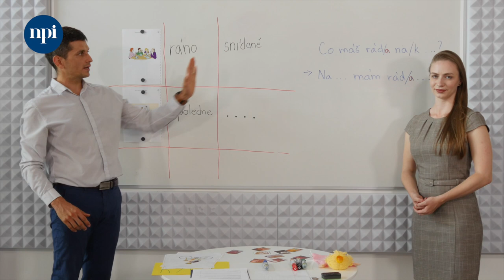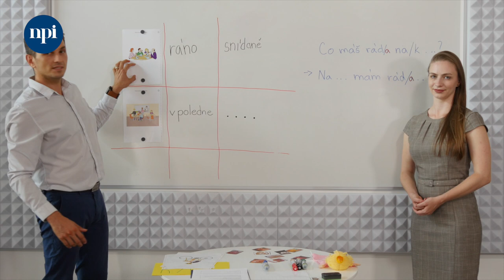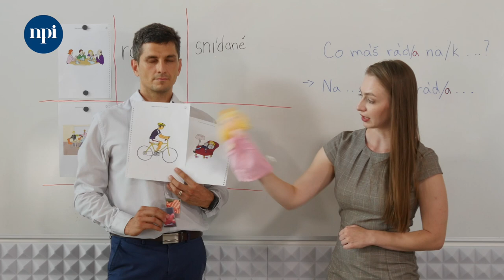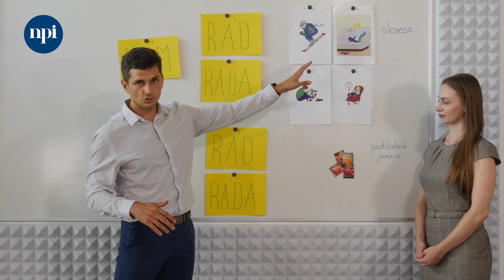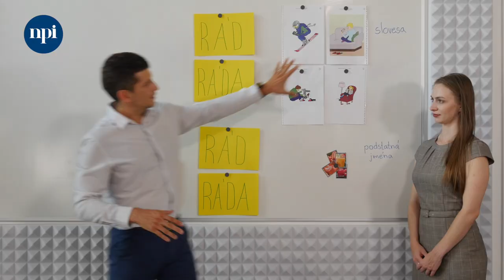Jednoduše česky: 15. díl - snídaně, oběd a večeře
Lekce se věnuje opakování předešlého učiva. Dále se věnuje postupu, jak vysvětlit význam slov snídaně, oběd, večeře a spojuje je s časovými údaji.
Opakuje se téma: Co mám rád x Co rád dělám
Plán hodiny:
🔹 opakování: házení míčkem v kruhu – ten, kdo hází, se zeptá „Co máš rád?“ a ten, kdo chytá, odpoví (pro starší můžeme ztížit, každý při odpovídání musí vyjmenovat všechny předchozí odpovědi a přidat svoji)
🔹 vysvětlení slovní zásoby
🔹 procvičení – čtení poslech… psaní mluvení
🔹 hra, vyrábění

Materiály, které je možné použít pro rozšíření ve výuce:

📚 Havlíková, D., Ošmera, R. Česky s vlaštovkou 1, 2, 3 (Jak učit češtinu jako druhý/cizí jazyk – pracovní listy pro výuku dětí i dospělých). AUČJC 2019 – volně dostupné

📚 Halaštová A.: Česky raz dva CIC, o.p.s. (2022), soubor materiálů - 4 sešity
1️⃣ sešit Česky raz dva: výukové materiály pro děti, obsahuje fonetický úvod, 14 lekcí (kapitol) a gramatické shrnutí - volně ke sažení
2️⃣ sešit Česky raz dva: materiály pro učitele obsahuje v každé lekci metodickou podporu a pokyny pro učitele, učební list, list s rozšiřujícími gramatickými cvičeními a klíče ke gramatickým cvičením - volně ke stažení
3️⃣ sešit Česky raz dva: rozšiřující aktivity k výuce obsahuje celkem 44 aktivit a her: 2 aktivity k fonetickému úvodu a následně 3 aktivity ke každé lekci - volně ke stažení
4️⃣ sešit Česky raz dva: bonusová příloha jsou doplňující materiály - volně ke stažení

📚 Hladík. R: 111 nových her pro atraktivní výuku jazyků (Grada, 2016), možnost koupě

📚 Malá Z: Jazykové hry a aktivity pro výuku češtiny A1.1 (Filip Tomáš - Akropolis, 2019), možnost kopě

📚 Rodrová J., Vymětalová M.: Čeština pro cizince – jazykové hry (I, II), možnost koupě I možnost koupě II

📚 Kendíková J., Svoboda V.: Žák s odlišným mateřským jazykem v české škole I, II, III (matematika) (Pasparta 2020, 2021, 2022) možnost koupě I možnost koupě II možnost koupě III- matematika

📚 Škodová, S. Domino. Český jazyk pro malé cizince 1, 2. Wolters Kluwer ČR, a. s. (2010, 2012) – možnost koupě